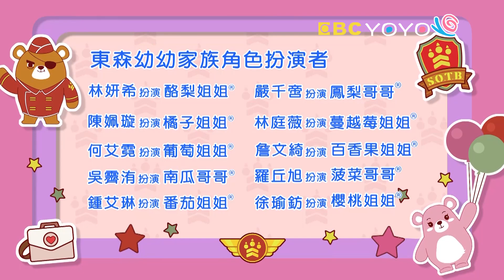【YOYO點點名】恐龍時代找找看《捏泥巴》香蕉哥哥 草莓姐姐｜幼幼兒童節目｜HD完整版｜第22季 第55集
經典金曲：洗澡呱呱呱 捏泥巴
YOYO玩創意：夏日歡樂點心BAR
哥哥姐姐：KIWI姐姐 梅花鹿哥哥 月亮姐姐 太陽哥哥 香蕉哥哥 西瓜哥哥 天竺鼠姐姐 柳丁哥哥 草莓姐姐 番茄姐姐 菠菜哥哥 南瓜哥哥 櫻桃姐姐 羚羊哥哥